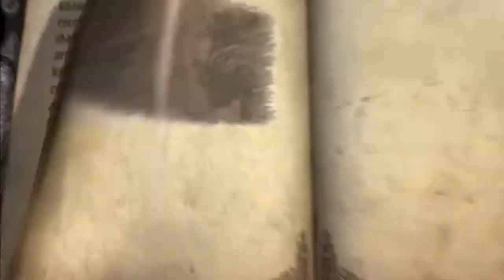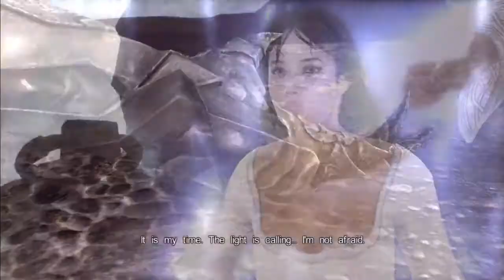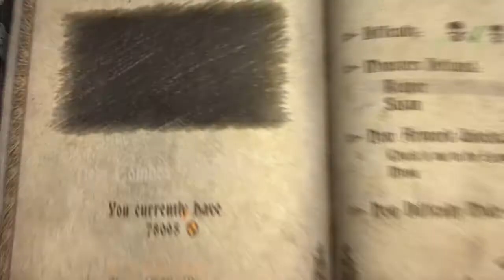Let's Play: Castlevania: Lords of Shadow [Part 59]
The Final Fight, Ending, Credits, Epilogue, and rating.